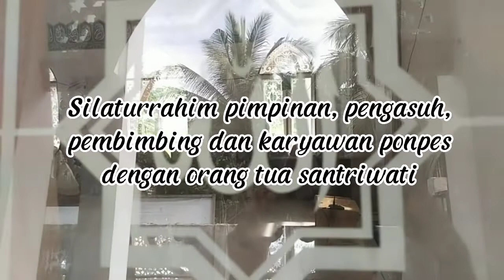Pertemuan dengan orang tua santriwati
Silaturrahim pimpinan PPTQ Raudhatul Amin Putri Gambah dengan orang tua santriwati PPTQ Raudhatul Amin Putri dalam rangka menjelang libur hari raya